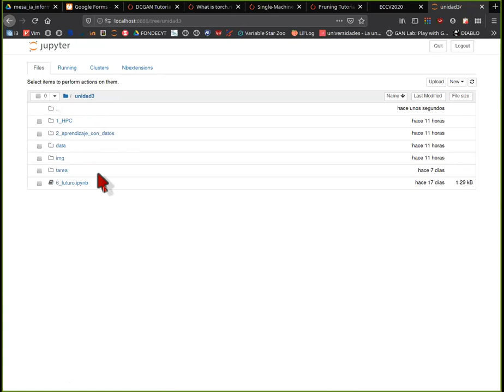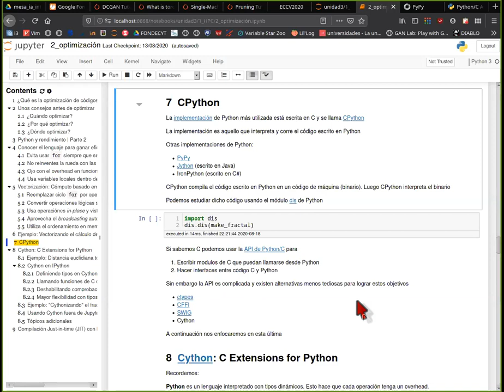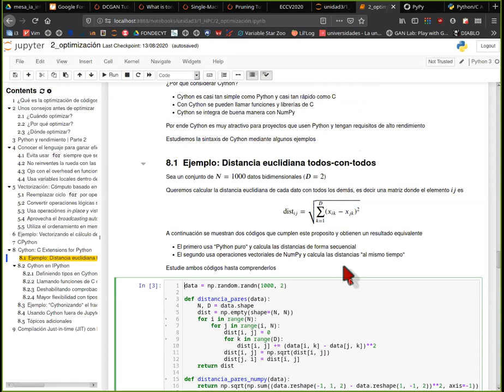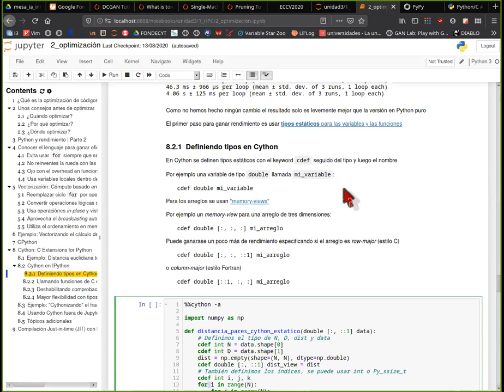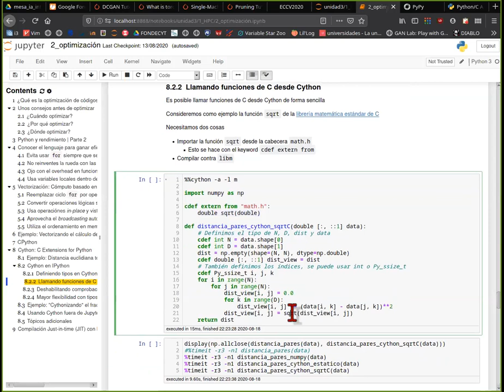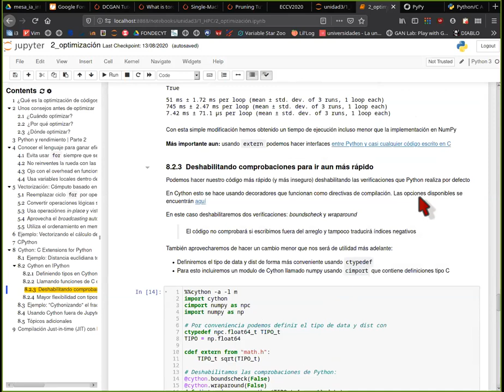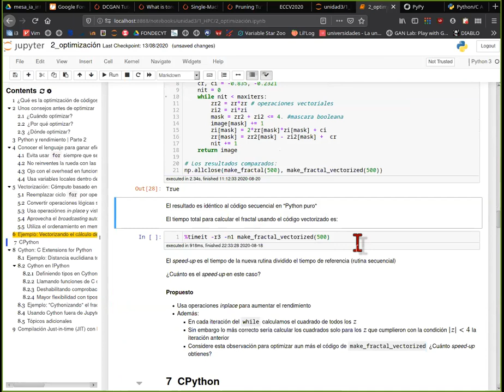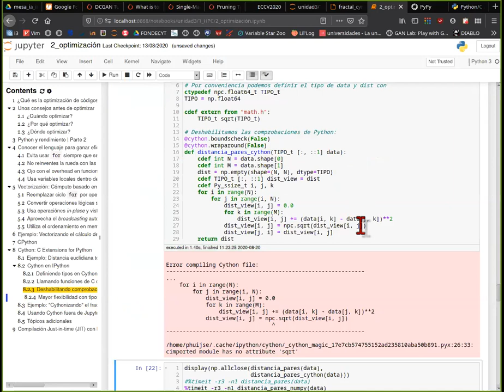[INFO147] Sesión síncrona - Optimización parte 2